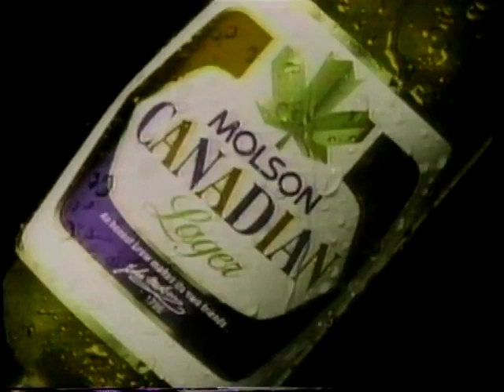1988 HNIC Stanley Cup intro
The intro to HNIC during the 1988 Stanley Cup playoffs presented by Molson Canadian, Esso & Ford.